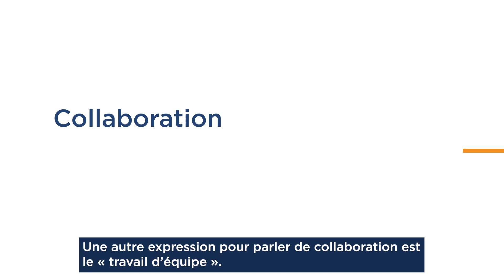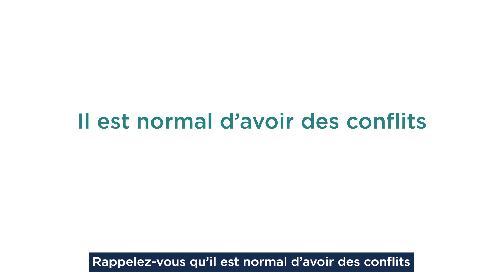Apprenez à améliorer vos compétences en collaboration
Apprenez à améliorer vos compétences en collaboration avec notre mini-plan de leçon.